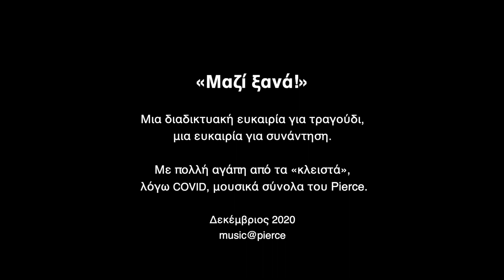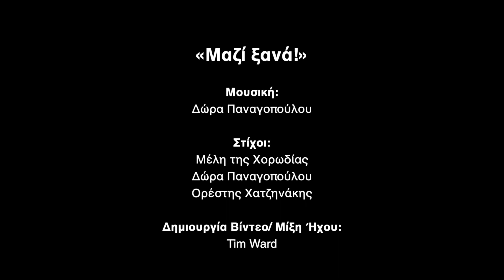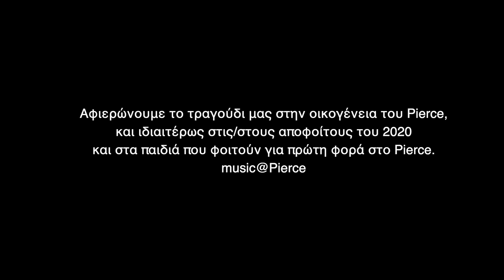ΜΑΖΙ ΞΑΝΑ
Χριστουγεννιάτικες ευχές από την Ορχήστρα και τη Χορωδία του Pierce